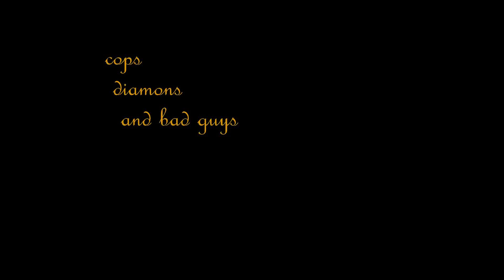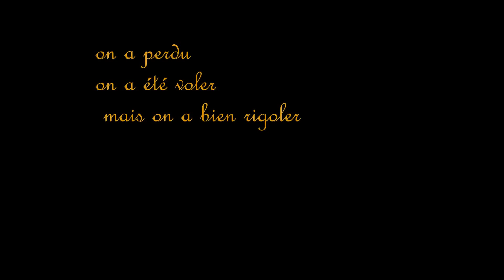us79 airsoft cops/diamons/bad guys 12/12/2015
vidéo de partie avec l' us79
site officiel:   us79.fr
page fb   unité scorpion 79